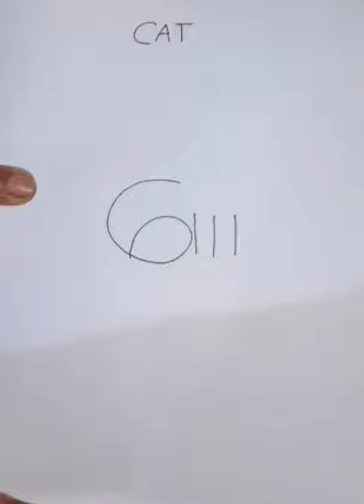CLASS -2 / CAT / SUNITA SISODIYA